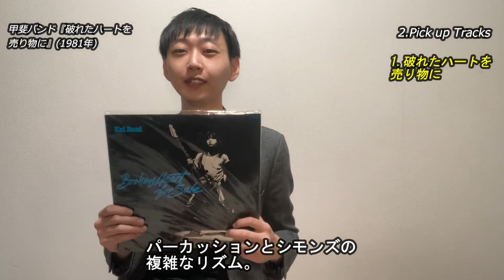甲斐バンドの新境地を見せたアルバム『破れたハートを売り物に』を語る！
今回取り上げる作品は
甲斐バンド『破れたハートを売り物に』(1981年)

久保木寛人のオリジナル曲はこちら

『恋するクリスマス』

久保木寛人